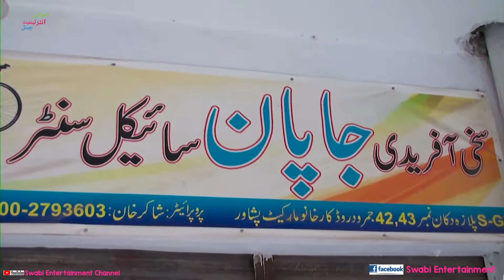Japan Cycle center Peshawar karkhano Jamrod road SG plaza,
used cycle, new cycle, cheap cycle